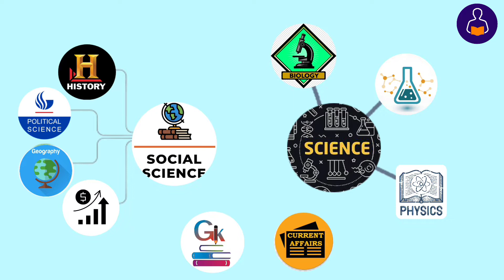World War 1: History, Causes, and Effects (in hindi)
World War 1| World War 1 Explained |How did it Start ?| WWI: A Brief History of world war 1 in hindi
  This video is presented by @MiniJankari
this video include- Explanation of First world war, reason behind first world war, and rivalry of first world war Allied and central power.